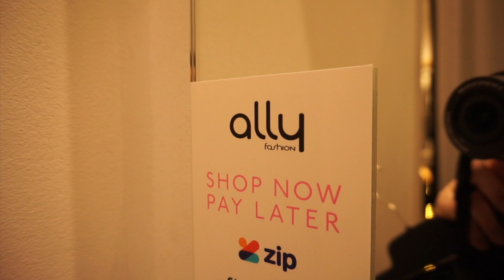COME SHOPPING WITH ME | Kmart & Trying On Clothes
COME SHOPPING WITH ME | Kmart & Trying On Clothes. COME SHOPPING WITH ME | Kmart, Ally, Valleygirl + More  . Follow me around / run errands with me. In today's daily vlog I bring you along with me to get a blood test, go shopping / looking for a waffle maker from Kmart to make Keto Waffles, try on clothes with me from Ally fashion and Valleygirl. Some of the clothes were super unflattering but I wanted to show you the clothes on my body shape. I also do my makeup while updating you on the previous day, unfortunately the waffle maker was completely sold out everywhere which was the case with the electric mixer from target.